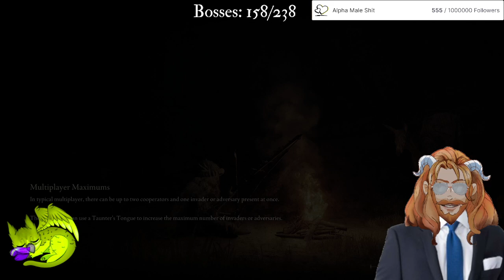Going Offline | Completionist Stream withOUT @dholu_????